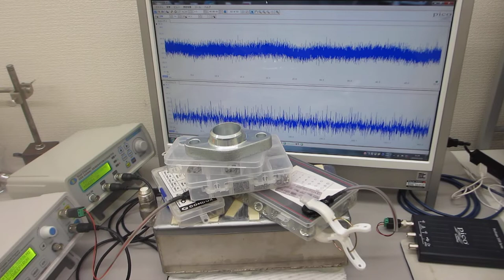超音波振動子（出力３００Ｗ 発振周波数２８ｋＨｚ）の表面弾性波を利用した表面改質（応力緩和・均一化）技術